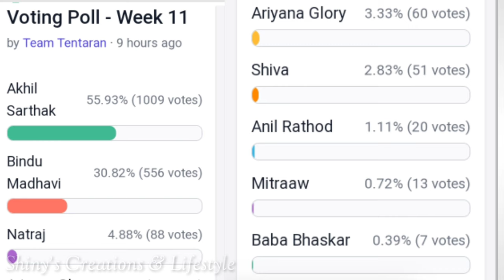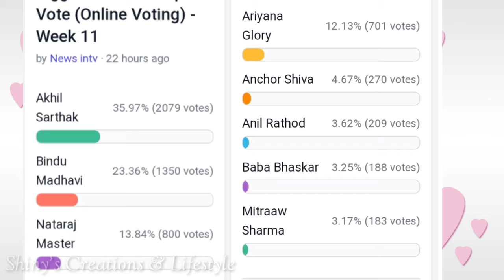Bigg Boss non stop 11th week voting results | Biggboss ott telugu 11th week voting polls | BB Promo